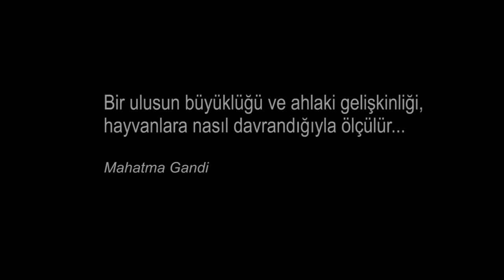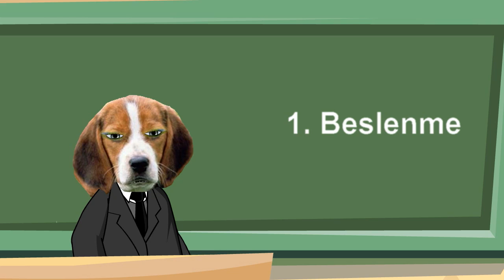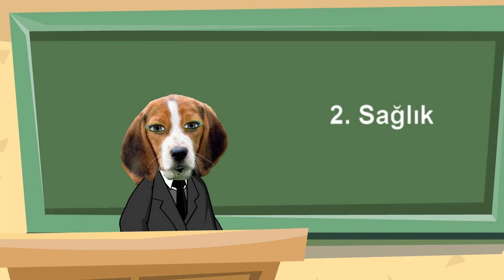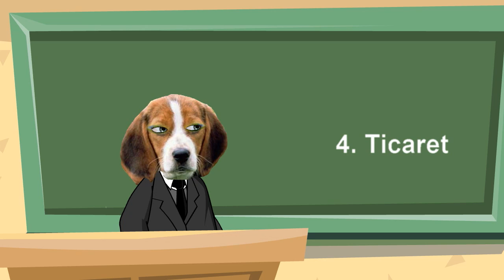Hayvan Haklari Sempozyumu 2013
Yaşar Üniversitesi 2. Hayvan Hakları Sempozyumu Açılış Videosu
Ümit Atabek